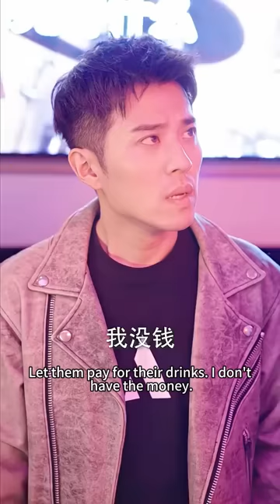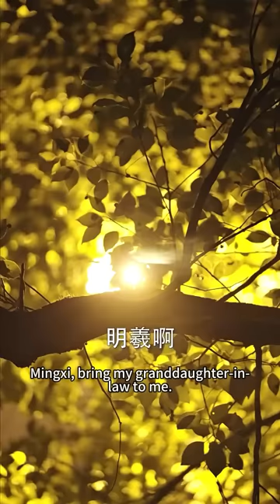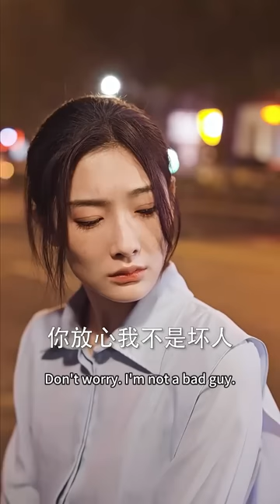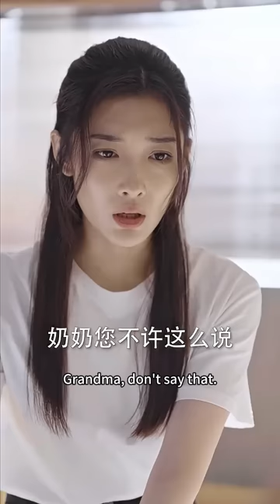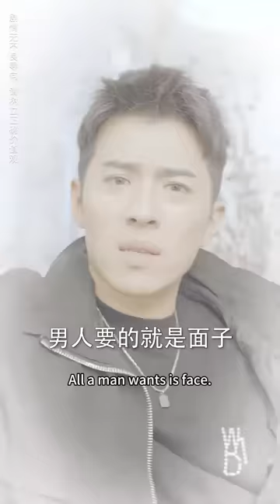女孩撞見男友出軌閨蜜，一氣之下和總裁協議結婚，2人本是搭夥過日子各取所需，沒想到竟是先婚後愛深陷彼此！【分手當天，我閃婚了億萬富豪】完整版全集